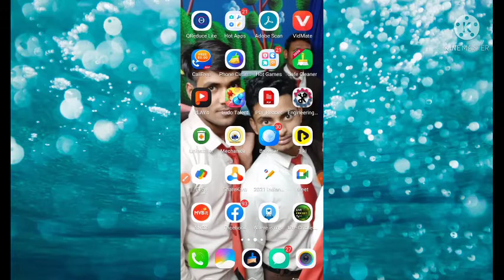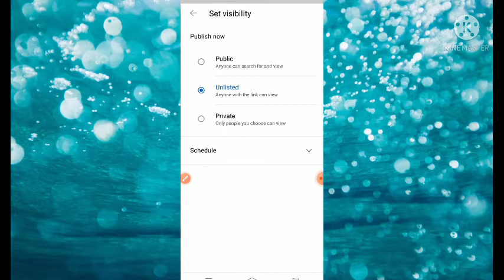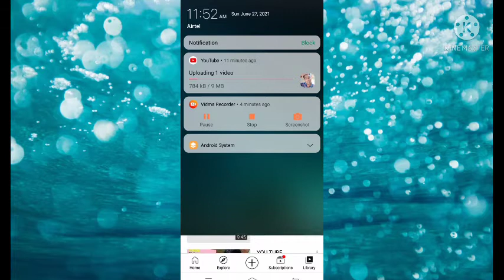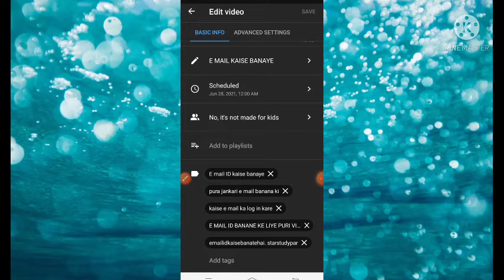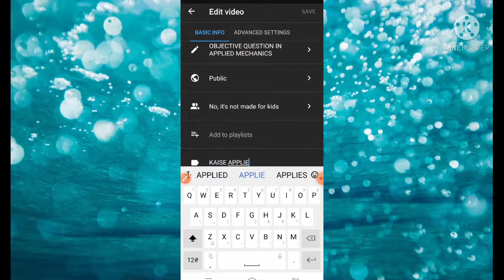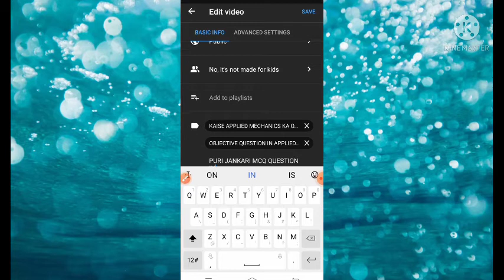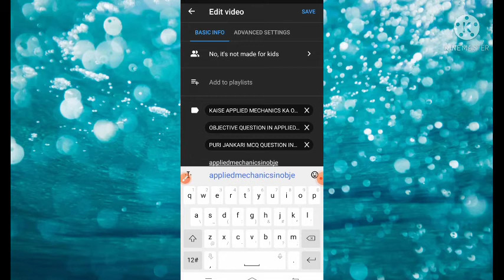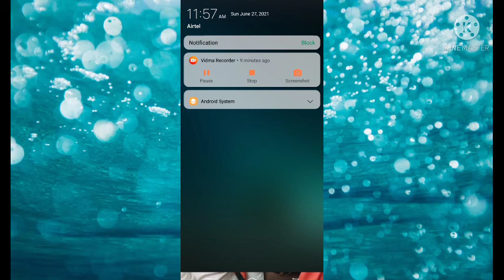How To Add Tag In You Tube Video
kaise Aap tag lga sakte hai
tag lgana aaj sikhe
aur kaise tag lgakar video me Aap views bdha sakte hai
how to add tag in you tube video. Star study

Sirf 2 minute me kaise tag Lgaye
howdoaddtaginyoutubevideome. star study